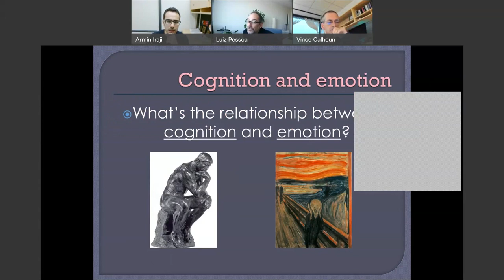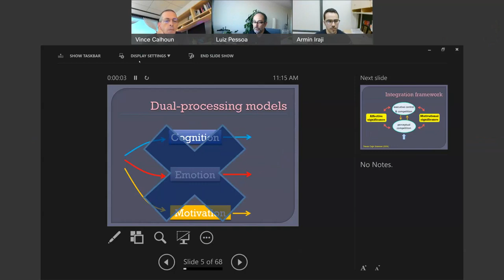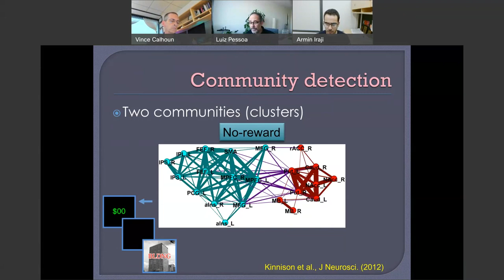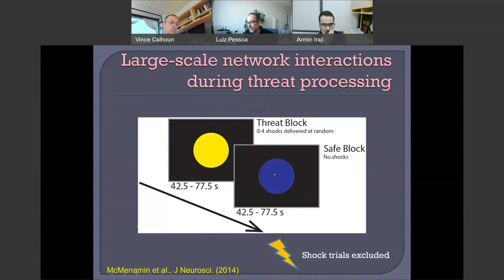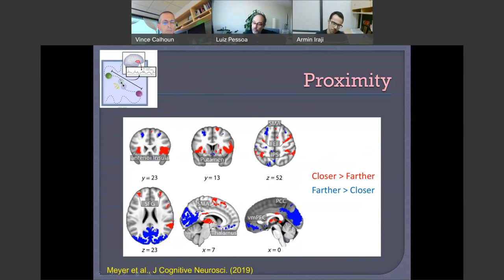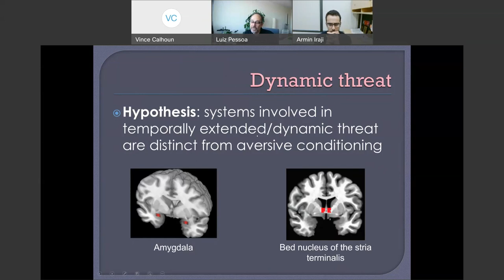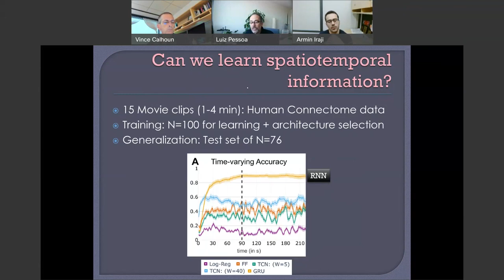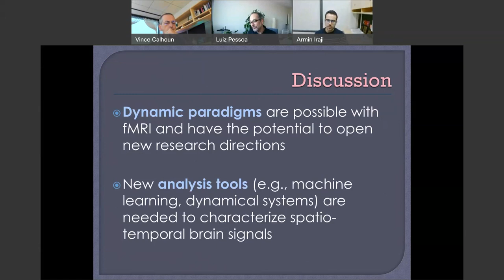Dynamics of threat and reward processing in the human brain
An exciting virtual talk by Dr. Luiz Pessoa entitled: “Dynamics of threat and reward processing in the human brain.”